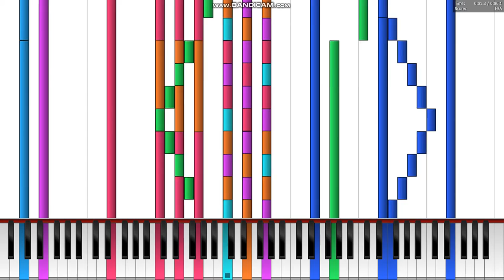노래시작했다 노래끝났다를 편곡해 보았습니다.ㅋㅋㅋ